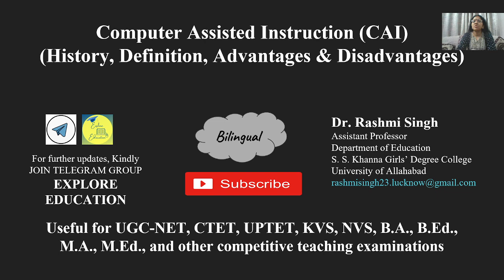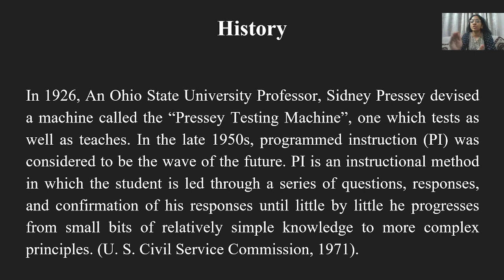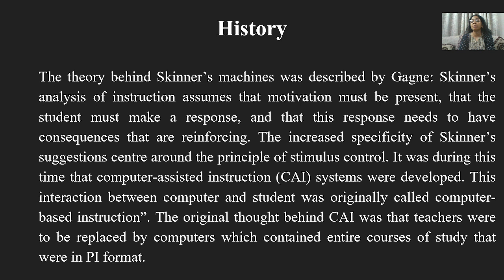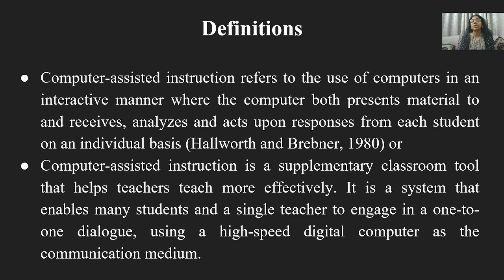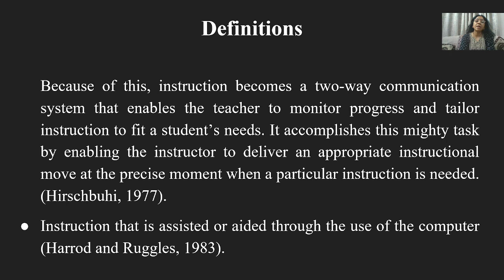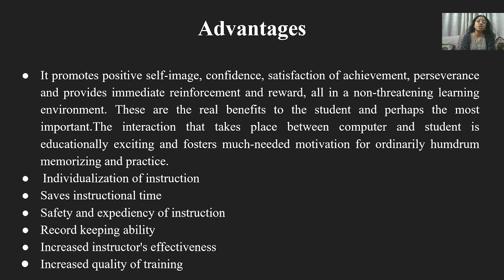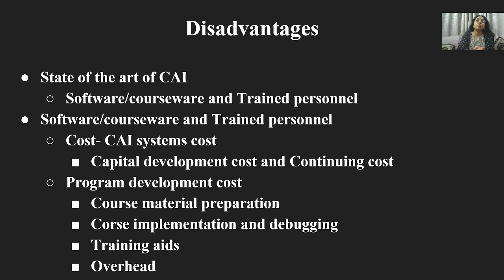Computer-assisted Instruction (History, definitions, advantages and disadvantages)